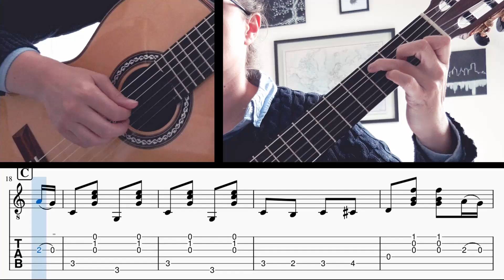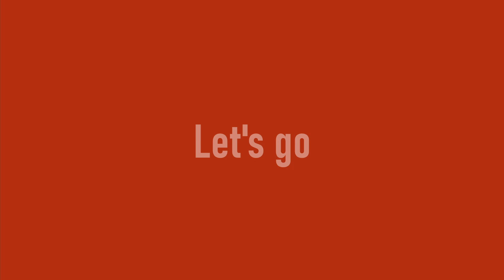Easy Classical Guitar Tutorials by Axelle - 32 - The Flea Waltz + free TABS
For this week's tutorial we are going to play a waltz, usually learned by beginners on the piano. It is nice to play on the guitar as well. No difficulty, just make sure you keep the rhythm steady.

00:00​​ - Intro
00:27 - Part A
00:56 - Part A repeat
01:26 - Part B
01:51 - Part B repeat
02:21 - Part C
02:51 - Part C repeat
03:22 - Whole song
04:27 - Going further